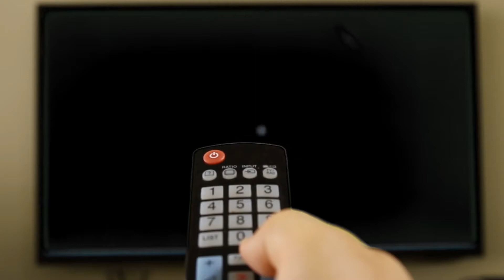sabun video Smoll g boy (2021)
izzar so#